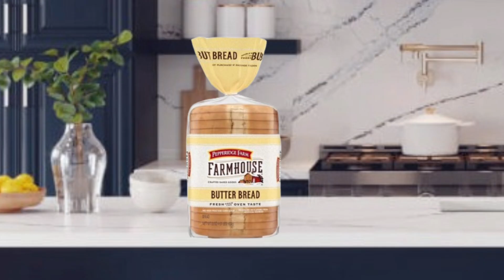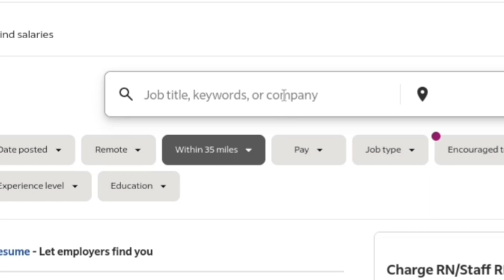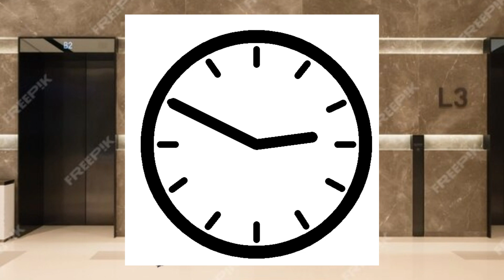Bella gets a job!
In this funny video Bella gets a job as a security guard!